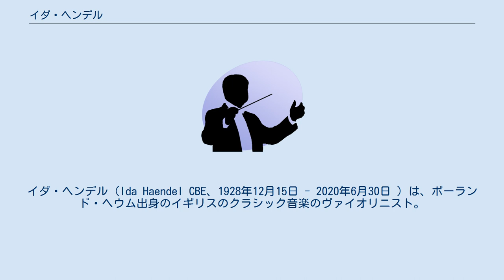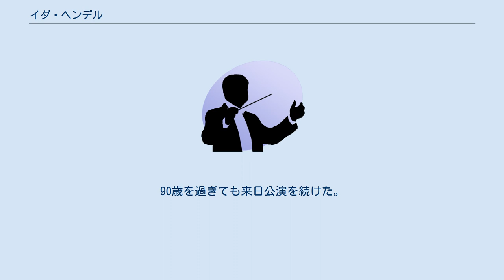イダ・ヘンデル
イダ・ヘンデル（Ida Haendel CBE、1928年12月15日 - 2020年6月30日 ）は、ポーランド・ヘウム出身のイギリスのクラシック音楽のヴァイオリニスト。
 幼児期より天才と称せられ、5歳にしてすでにチャイコフスキーやメンデルスゾーンなどをものにしたといわれる。
公式デビューは1935年 である。
ワルシャワ音楽院に学んだ後、ベルリンでカール・フレッシュに、またパリでジョルジュ・エネスコにも師事した。
第二次世界大戦中は、他の多くのユダヤ系ヴァイオリニストと同じく、英軍・米軍のために慰問演奏を行なった。
鋭いテクニックと、ニュアンスに富んだ音色が特徴的だが、気品よりは感情表出の激しさによって、女性ヴァイオリニストの中でも一頭地を抜いた伝説の存在であった。
 影響を受けた芸術家として、同郷の先輩ヴァイオリニストのブロニスワフ・フーベルマンや、指揮者ラファエル・クーベリックへの傾倒を語っている。
1980年代の実質的な活動停止や、録音嫌い（長いキャリアにもかかわらず、録音数は非常に少ない）、長年にわたって実年齢を伏せてきたことから、「マルツィやヌヴーと同世代の伝説の女性ヴァイオリニスト」といわれ続けてきた。
当時は天才少女を売り出すため生年の偽装が大っぴらに行われており、1928年生まれでではない説が有力である。
ウラジミール・アシュケナージとの共演によるCD制作によって見事な復活を果たし、1998年には指揮者サイモン・ラトルと、2004年にはピアニストフー・ツォンとともに来日も果たした。
没年には、カナダ在住であった。
 ヘンデルはヨーロッパ大陸の出身者にもかかわらず、イギリス音楽にも深い関心と理解を示し、エルガーやブリテンの協奏曲を積極的に演奏・録音したほか、ウォルトンのヴァイオリン協奏曲の録音は、この作品の模範的演奏の一つに数えられている。
英国楽壇への功労が認められ、1991年にはCBEを受勲した。
 演奏に専念するため入門志願者を断わることでも有名だったが、例外的に米独の混血ヴァイオリニスト、デイヴィッド・ギャレットを世に送った。
しかしヘンデル自身は、「私は彼の（最初の）ファンであって、師匠ではない」と主張している。
90歳を過ぎても来日公演を続けた。
 楽器はストラディヴァリウス（1696年製）を使用。